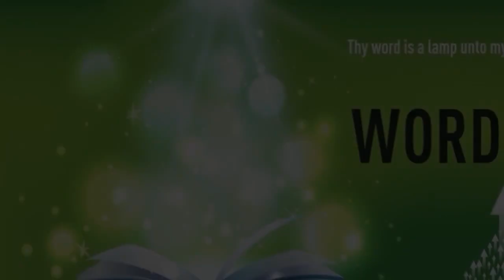”FOCUS ON JESUS & NOT THE STORM” | English | 17-Nov-2021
Language : English
Verse : Matthew 14:30

But when he saw the wind boisterous, he was afraid; and beginning to sink, he cried, saying, Lord, save me.